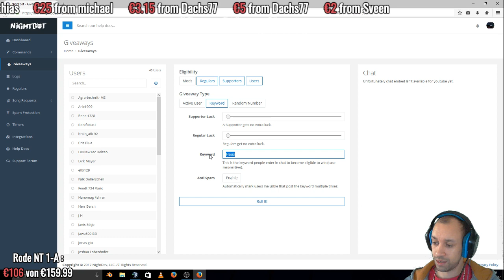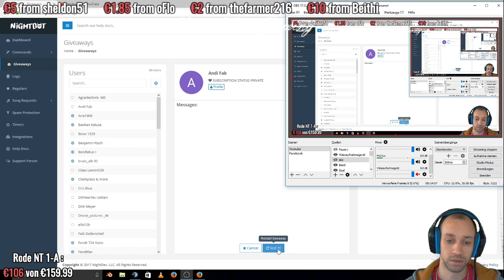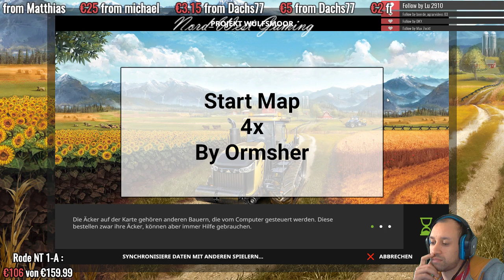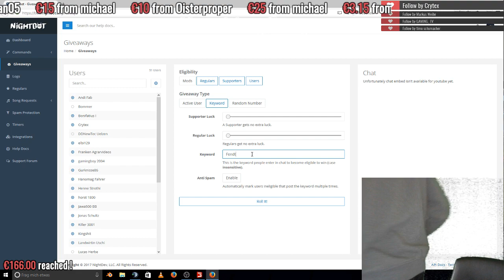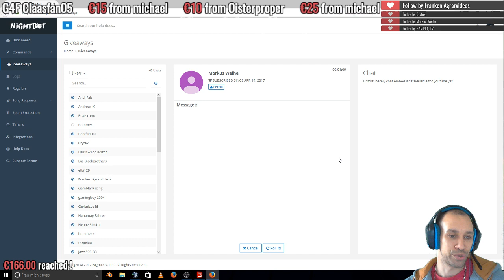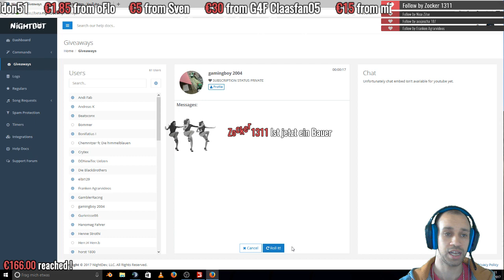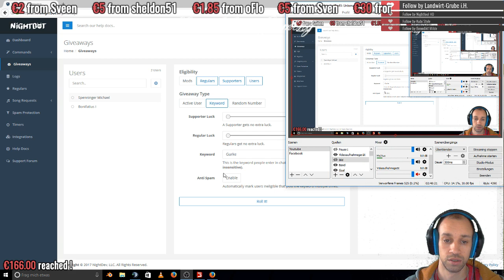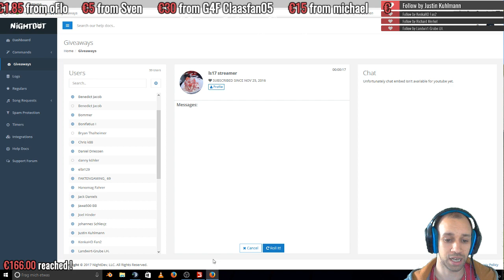LS17 Ohne uns?! Geht es nicht [HD] [PC] [Live] [GER]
Ls17 Landwirtschafts Simulator 17 FS17
Modding, Gaming und Talk
Trinkgelder werden im Stream angezeigt
Unterstützt uns und unsere Projekte ;)
Verlosungen
Bei Community Events ist Teamspeak PFLICHT!
Mitspielen ist nur bei Community Events möglich
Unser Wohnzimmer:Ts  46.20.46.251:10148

 Befehle:
!joystick
!lenkrad
!mods
!aus
!12std
!map
!moin
!social
!status
!stroh
!ts
!team
!gruß
!kannnichtfahren